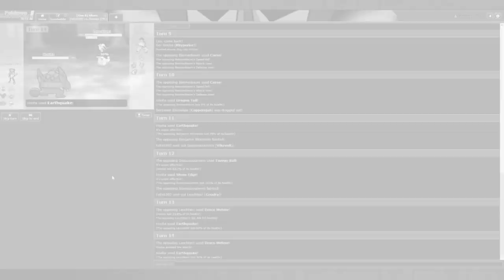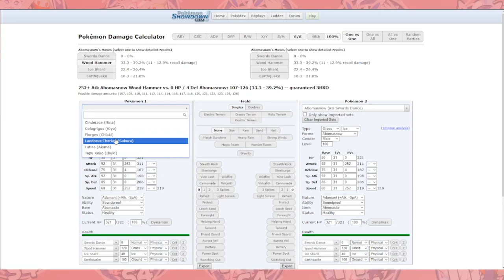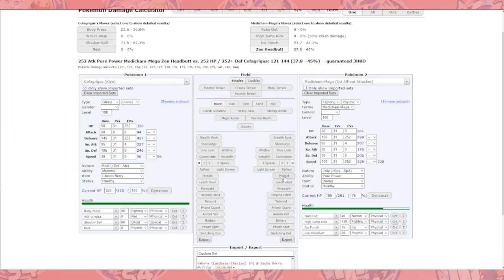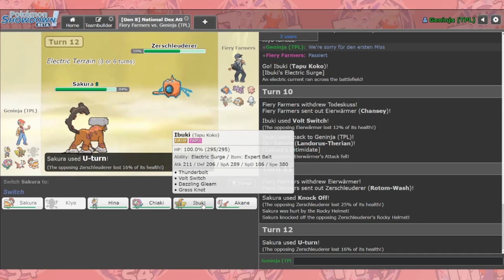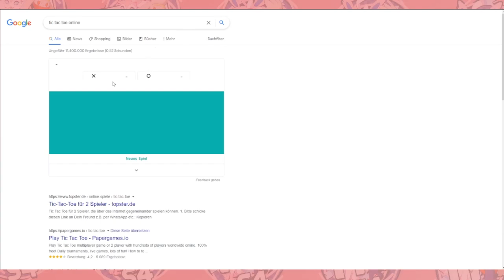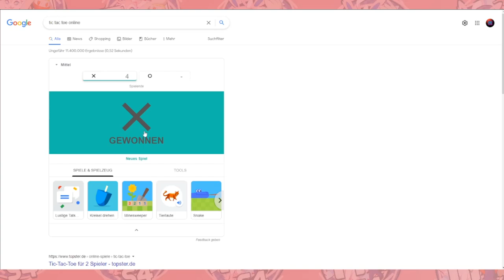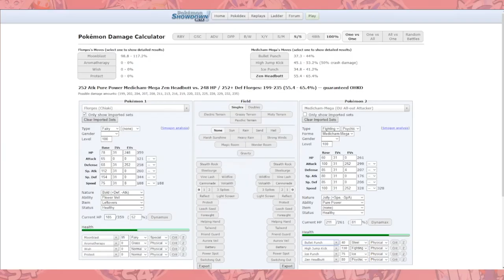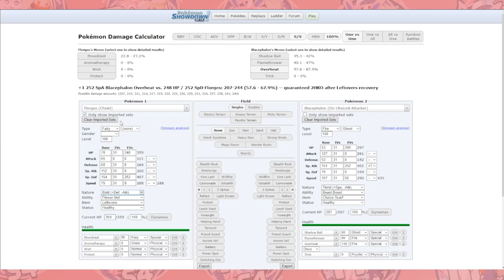[TPL Season 4] Spieltag 2 / Geninja vs Fiery Farmers- Speedy Speed Boy!